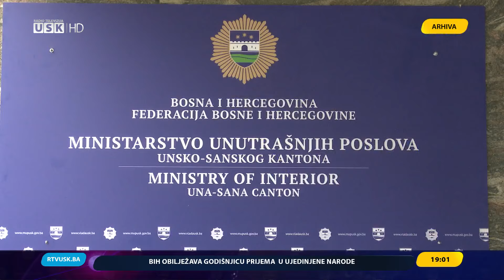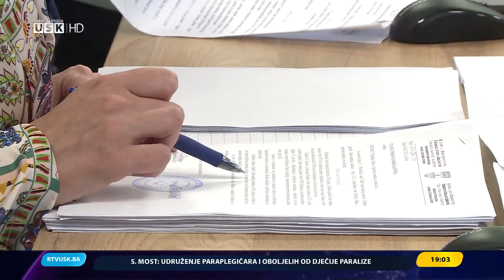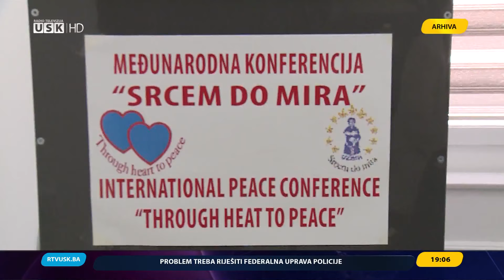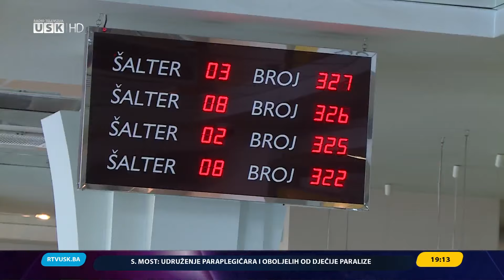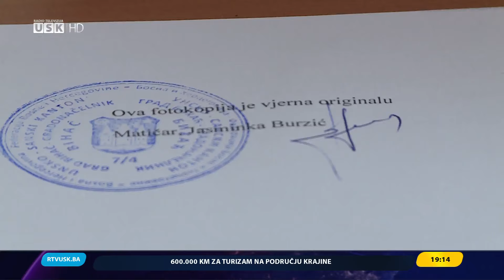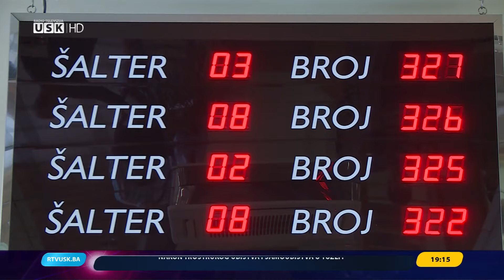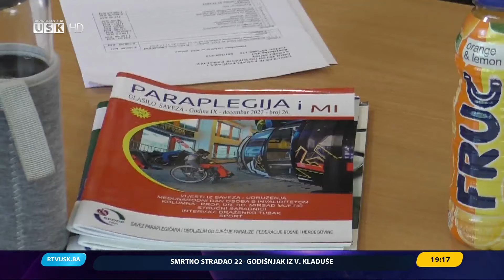DNEVNIK RTV USK, 22. 5. 2024.